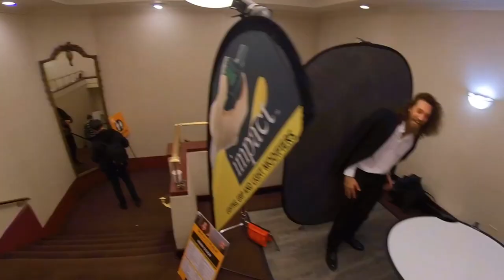Power Walk B&H Depth of Field 2019 Day Two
B&H's Depth of Field Conference had custom photography bays prepared for the attendees to try out the latest camera and lighting gear plus had world-class photography presentations on both days. There were numerous vendor booths with Canon, Nikon, Sony, Profoto, Zoom, Zeiss, Mystic Seminars with Light & Motion Stella RC's as standouts.

Equipment used for filming:

B&H's "Depth of Field Conference" day two hyper-lapse using the Insta360 ONE X and Zoom H3-VR with product description by Samuel of Zoom filmed with a Nikon Z7 & 24-70 with Light & Motion's Stella 8000 RC inside of a Profoto OCF Beauty Dish.

Filmed and edited by Walter van Dusen
Thank you B&H's Gabriel Biderman and David Brommer